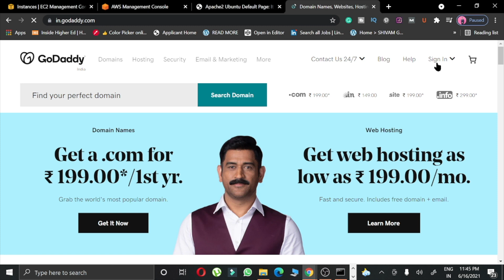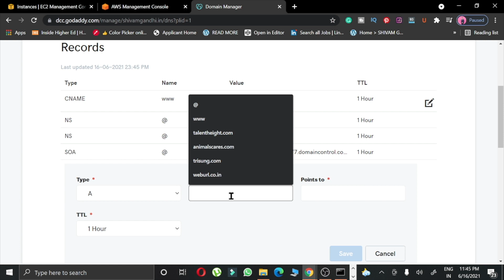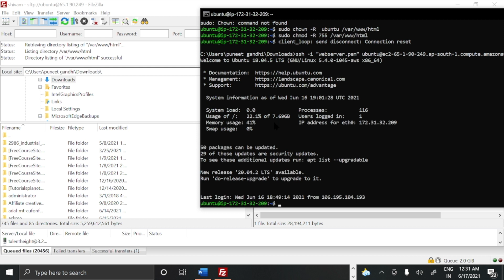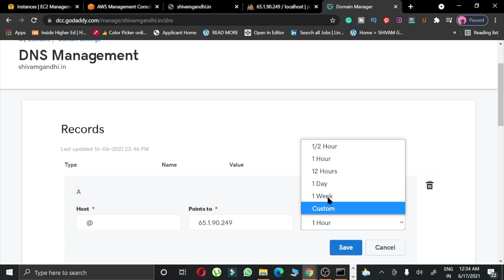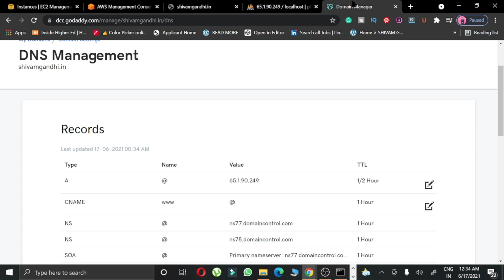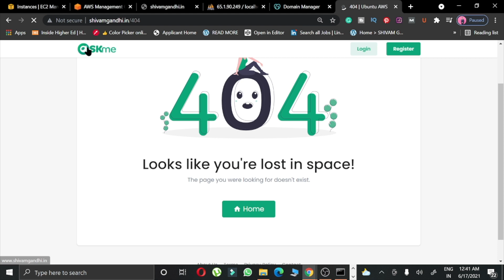How to Add Your GoDaddy Domain to AWS EC2 | Point your Domain to AWS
In this video tutorial, we will guide you through the process of adding your GoDaddy domain to AWS EC2. If you have a website hosted on AWS EC2 and want to use your custom domain name, this video is for you. We will walk you through each step of the process, from registering a domain name on GoDaddy to configuring DNS settings on AWS. You don't need to be a tech expert to follow along, as we will explain each step in detail. By the end of the video, you will have a fully functional website with your own custom domain name.